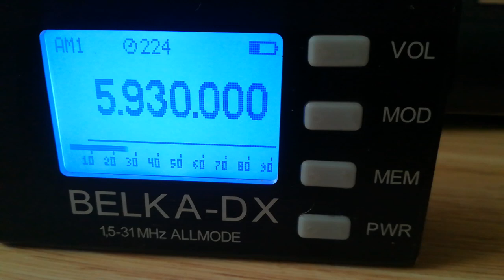World Music Radio (Denmark), 5930, 2023.06.04, 03.39 UTC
Receiver: Belka - DX
Antenna: LW 30 m
QTH: Belarus, 140 km south of Minsk
TX: Bramming, Denmark
Distance: 1260 km